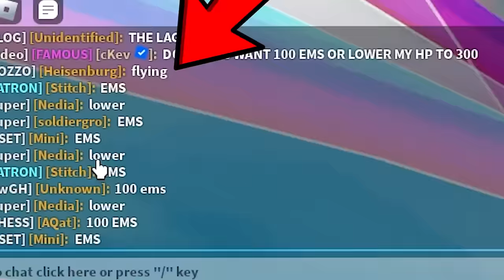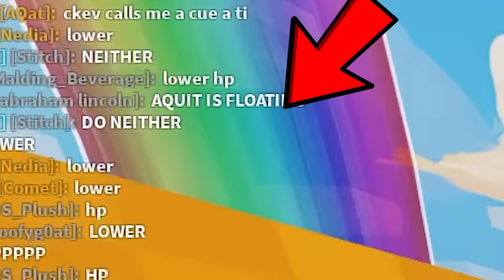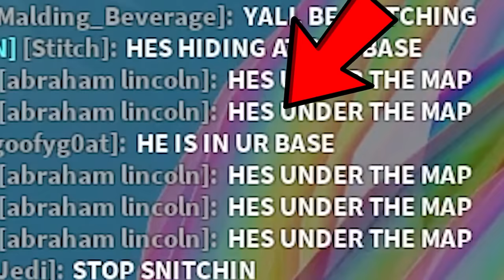1v50 but you can buy ANY Lucky Blocks (Roblox Bedwars)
yeh blocks